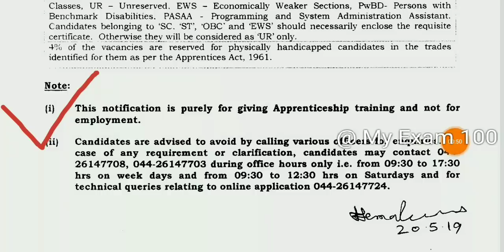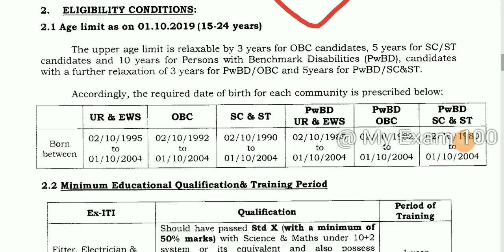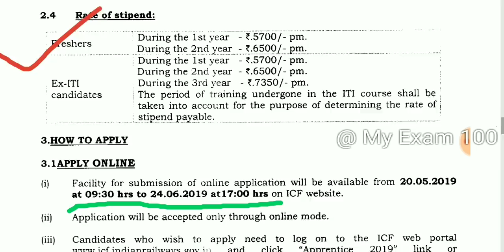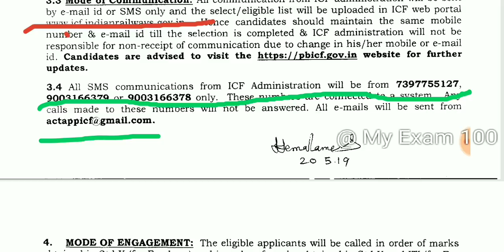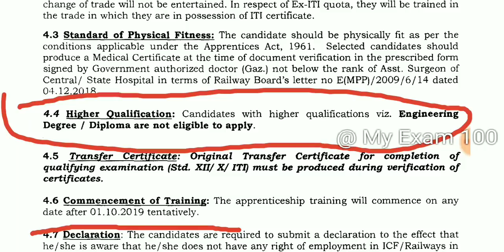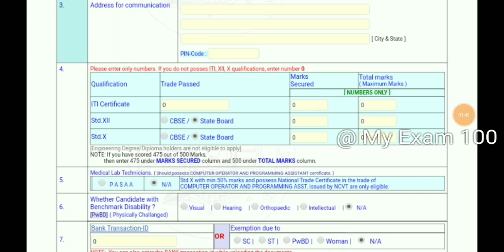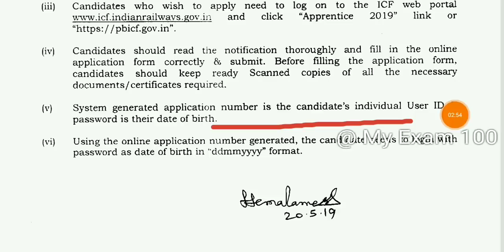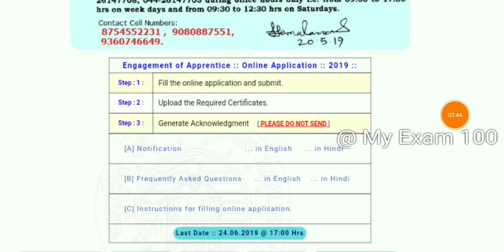தமிழகத்தில் 10வது தகுதிக்கு ரயில்வே வேலை || ICF Recruitment 2019 Apprentice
Apply link

Or

Apply another link

Notification

FAQ

குறிப்பு

Engg and diploma holder not eligible

Epfo ல் உதவியாளர் வேலை